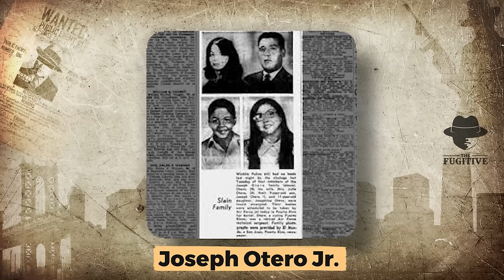The World's Most Dangerous Prison Inmate (2024)